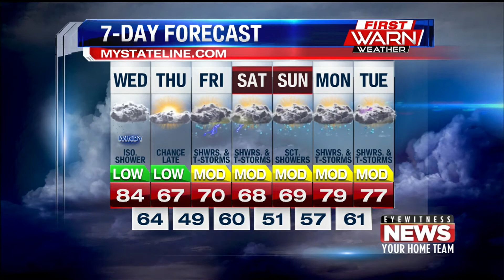Meteorologist Ryan Belz's Eyewitness News Weather Forecast 10 3 18 857am